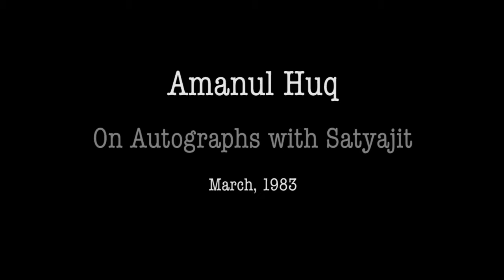Amanul Huq on Autographs with Satyajit Ray